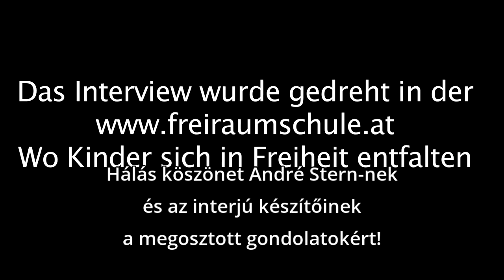Iskola nélkül is lehet boldog és sikeres életet élni!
Íme a bizonyíték arra, hogy a "jó tanulás" legfontosabb eszköze a JÁTÉK.